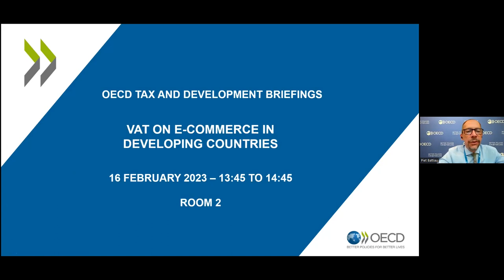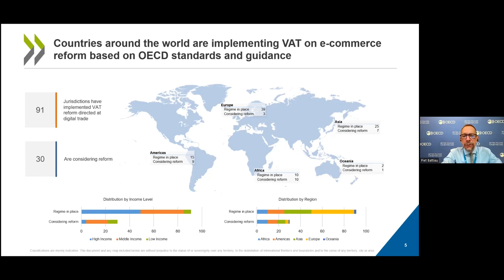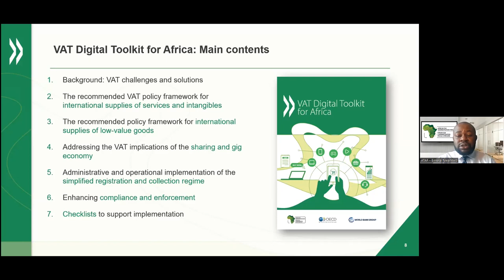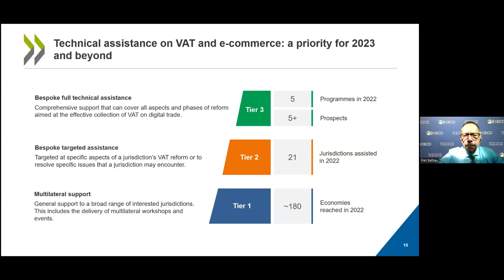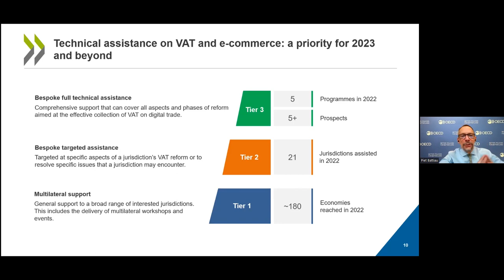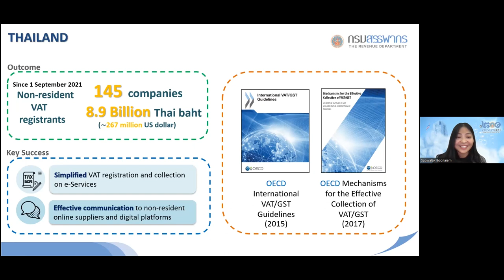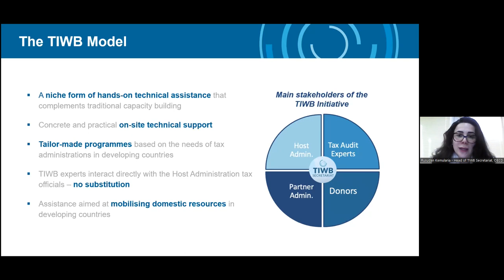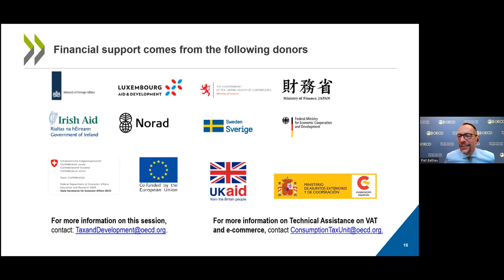OECD Tax and Development Days 2023 (Day 2 Room 2 Session 2): VAT on e-commerce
VAT on e-commerce in developing countries: an opportunity

Consumers across the world are increasingly shopping online and across borders, creating considerable pressure on Value Added Tax (VAT). This session will discuss the Regional VAT Digital Toolkits (in particular the new edition for Africa) that provide detailed guidance for the implementation of a comprehensive strategy to ensure that VAT is effectively collected on e-commerce sales, and how technical assistance can support developing economies in implementing this strategy.

French and Spanish versions of the replay are available on the dedicated event web page.